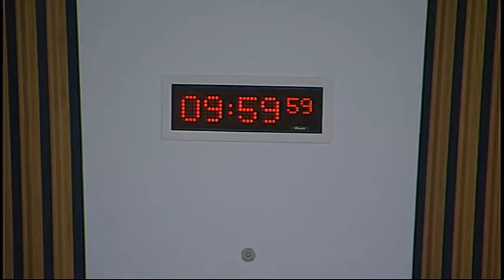Equal Opportunities Committee - Scottish Parliament: 10th March 2016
- Economy, Energy and Tourism Committee. Agenda

1. Decision on taking business in private: The Committee will decide whether to take item 3 in private.

2. Subordinate legislation: The Committee will consider the following negative instruments—
The Gender Recognition (Marriage and Civil Partnership Registration)(Scotland) Regulations 2016 (SSI 2016/66)
The Gender Recognition (Marriage and Civil Partnership Registration)(Modification) (Scotland) Order 2016 (SSI 2016/67)

3. Legacy paper: The Committee will consider a draft legacy paper.